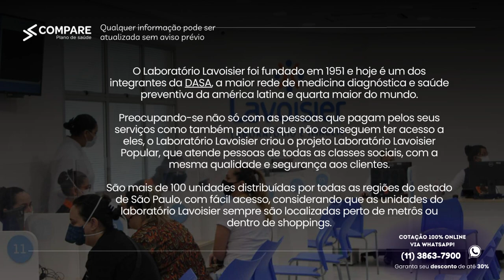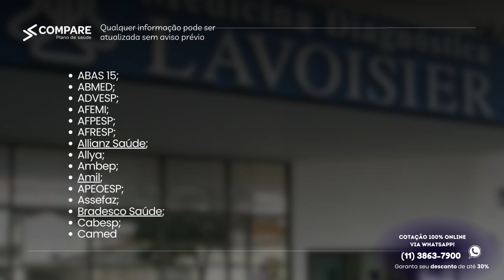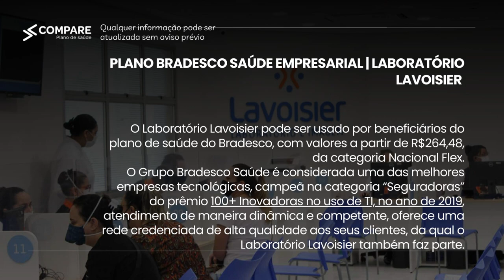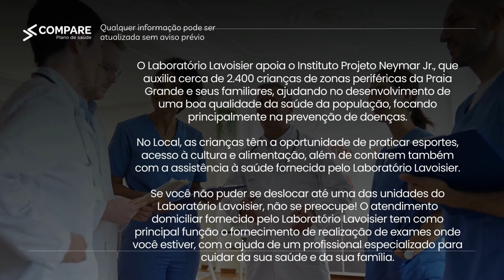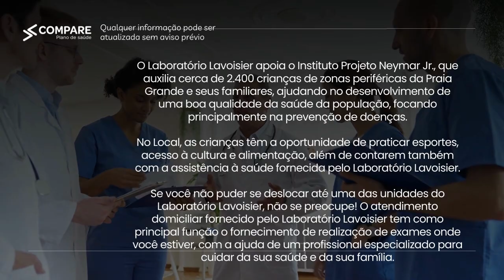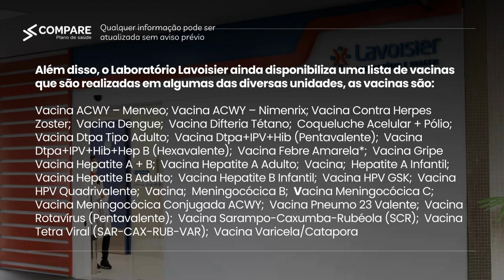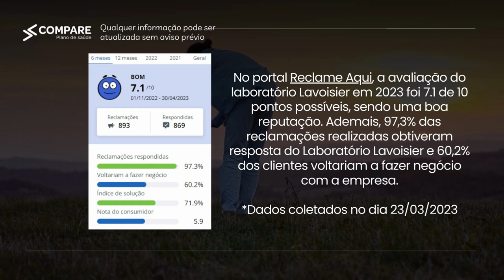Laboratórios Lavoisier - Guia Completo 2023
Você tem interesse em realizar seus exames nos Laboratórios Lavoisier? A Compare Plano de Saúde apresenta ele para você! Entre em contato conosco para descobrir os planos que possuem ele como rede credenciada.